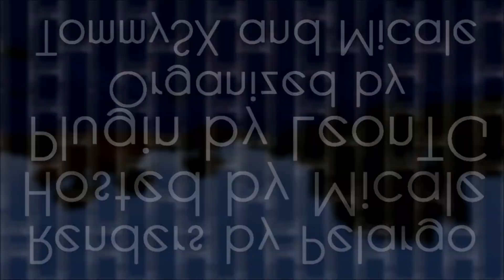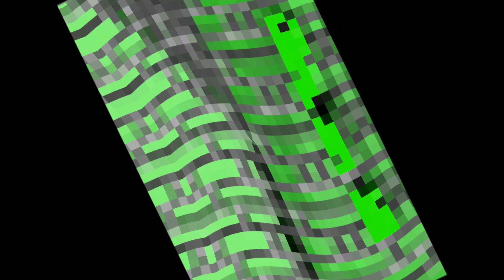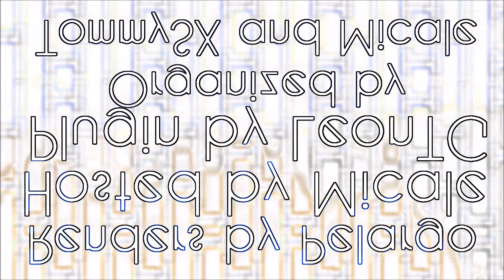Desire S7 E5 - PvP?!?!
Welcome to Desire UHC, an ultra hardcore recorded round organized by TommySX & Micale where each season will revolve around a players desire, or lack thereof to be around or on a certain area or structure on the map.

For Season 7, our players will be on Probation in Wished teams of 3! Each episode, 3 out of the 4 quadrants of the map will have some hindering effect. The effects include no diamond mining, no gold mining, no enchanting, no crafting, no healing, and no chat, just for fun. This gamemode was created in an attempt to encourage players to fight amongst each other, but you'll have to tune in to see if the intent was carried out!

Thanks to LeonTG and Pelargo who helped in the production of this season!